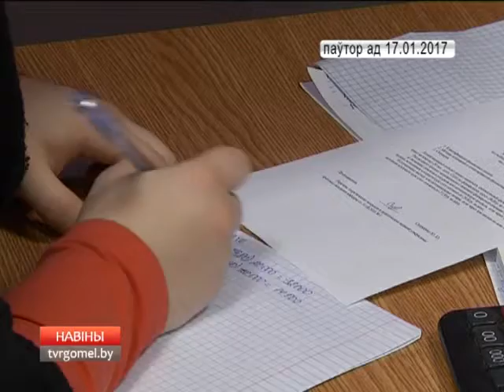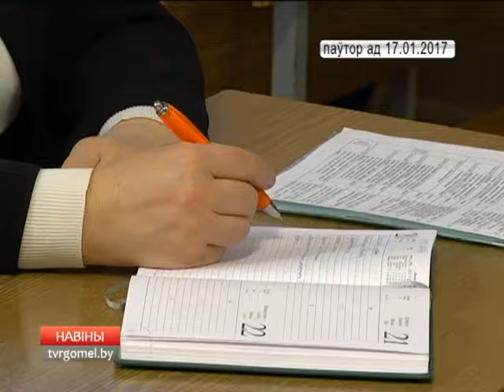Преподаватели БТЭУ - лауреаты премии облисполкома